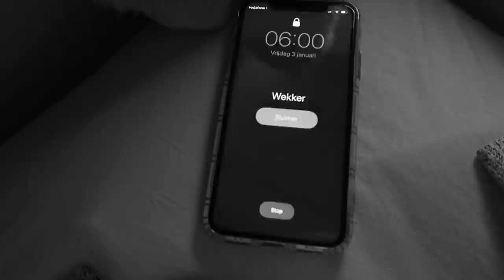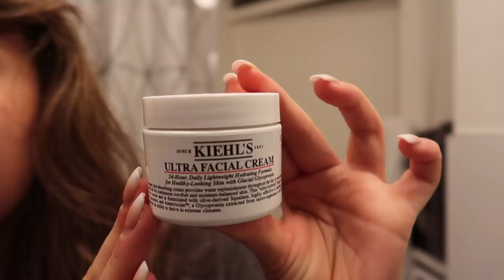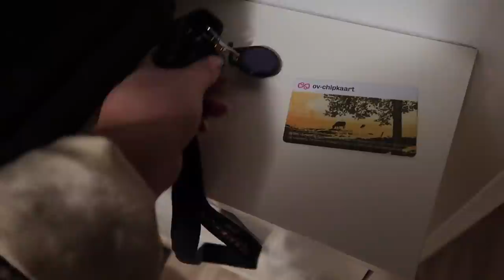Mijn OCHTEND ROUTINE tijdens mij stageperiode | 2020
Hi guys! Dit schooljaar loop ik voor drie maanden stage. Dat betekent dat ik elke ochtend vroeg op moet staan en in bepaalde routine zit. In deze video laat ik zien wat ik allemaal doe om mezelf klaar te maken voordat ik deur uit ga.⇣

✨ 𝐒𝐚𝐦𝐞𝐧𝐰𝐞𝐫𝐤𝐢𝐧𝐠𝐞𝐧/𝐜𝐨𝐧𝐭𝐚𝐜𝐭/𝐏𝐑?

✨ 𝐅𝐀𝐐?
Leeftijd: 21 jaar (24 juli ’98)
Camera: CANON EOS M50 & CANON G7X II
Lens: 15-45 mm
Edit programma: Final Cut Pro